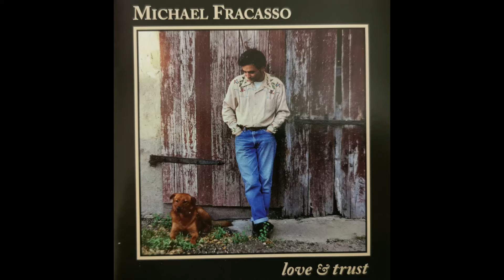Michael Fracasso - Thing About You